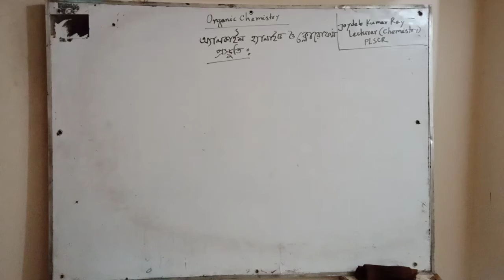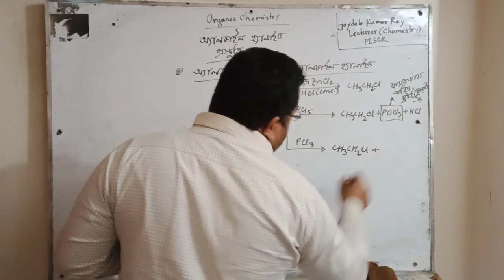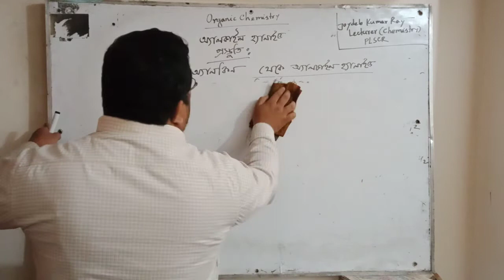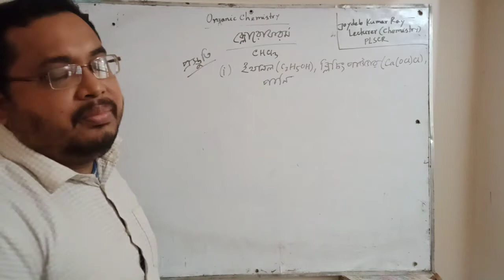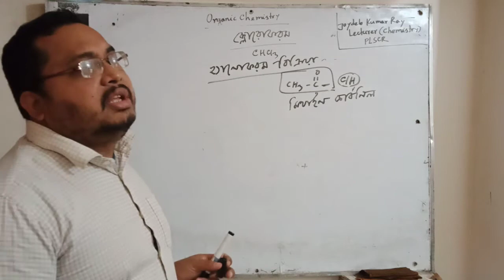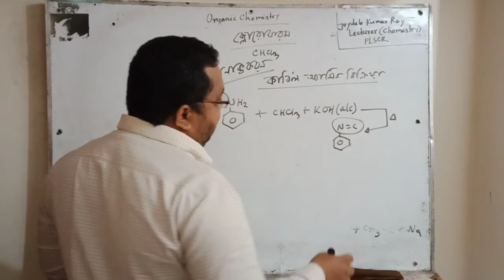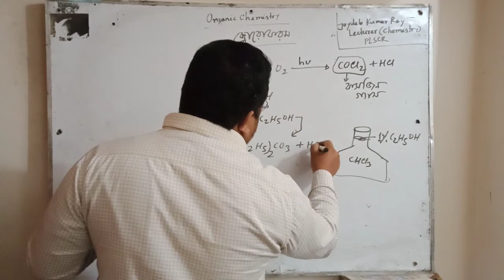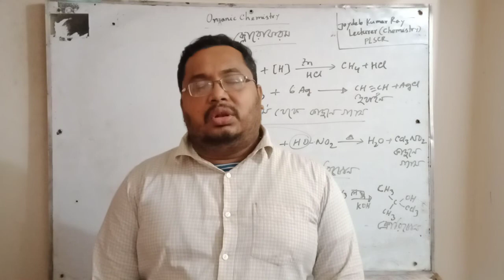Joydeb Kumar Roy, lecturer(chemistry),Class-Eleven,topics-organic chemistry,lec-04,Date-31.12.20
Preparation of alkyl halides and chloroform